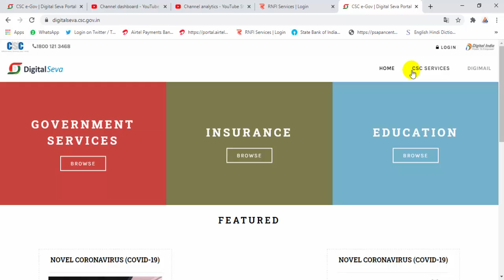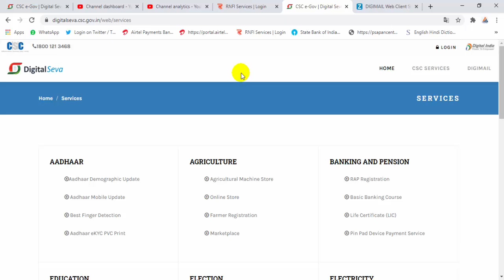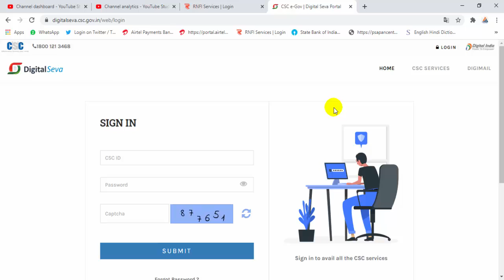CSC DASHBOARD LOGIN PAGE CHANGE | DIGITAL SEVA HOME NEW UPDATE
Hello Friends 🙏
आप अगर || Mobile , Computer , Internet , Online ,Csc , Related, Tips & Tricks के बारे में जानना चाहते हो तो मेरे चैनल  My Digital Working Channel को अभी Subscribe कर ले ताकि आने वाला New Video का Notification आप तक पहले पहुंचे 🙏Thanks.

CSC DASHBOARD LOGIN PAGE CHANGE,
DIGITAL SEVA HOME NEW UPDATE,
CSC NEW LOGIN CHANGE,
NEW CSC LOGIN UPDATE,
CSC NEW LOGIN UPDATE,
CSC DASHBOARD LOGIN UPDATE,
csc new login,
csc login update,
csc new update,
csc account update,
csc new update today,
csc update details,
csc new update youtube,
csc new update 2021,
how to update csc id,
Digital Seva Login Page Change,
Digital Seva Portal Update,
CSC LOGIN PAGE CHANGE MORE UPDATE,
CSC ME KYA KYA SERVICE MILTA HAIcsc update,
vle update,
CSC DASHBOARD LOGIN,
csc,
login page,
vle,
digital portal,
CSC NEW Update,
CSC Update,
VLE LOGIN PORTAL BADAL GYA,
Digital Seva SERVICE Portal BADAL GYA,
CSC LOGIN FRON PAGE UPDATE,
csc vle login fornt page change,
CSC VLE Digital Seva Portal BIG Update,
Digital Seva LOGIN PAGE CHANGE MORE UPDATE,
VLE LOGIN PAGE Update,
CSC VLE LOGIN PAGE CHANGE,
CSC VLE LOGIN Portal Update,
Update VLE LOGIN Portal,
CHANGES CSC VLE LOGIN Portal PAGE,